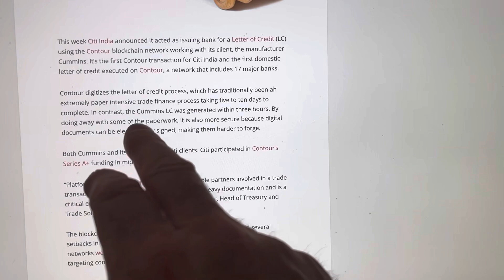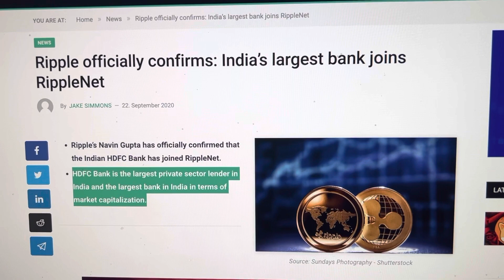BREAKING…1ST TIME EVER…INDIA CHANGES BANKING SYSTEM FOREVER!!